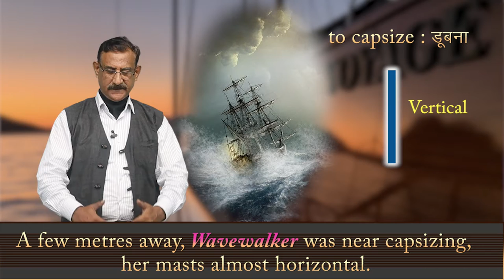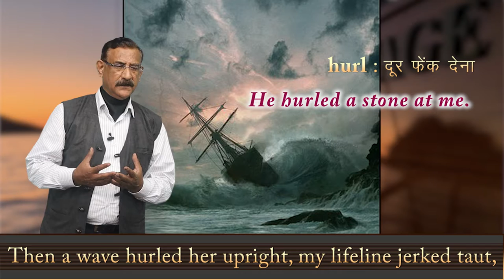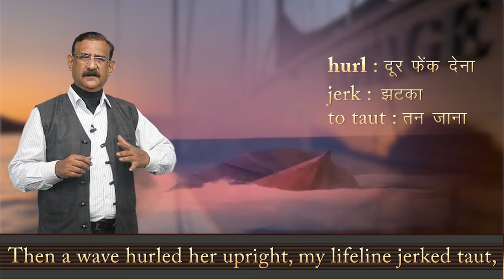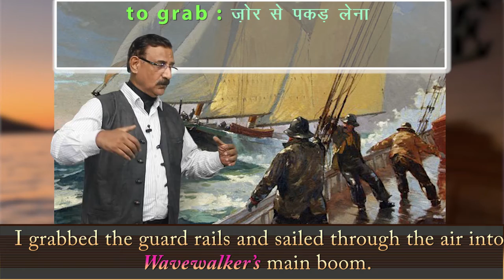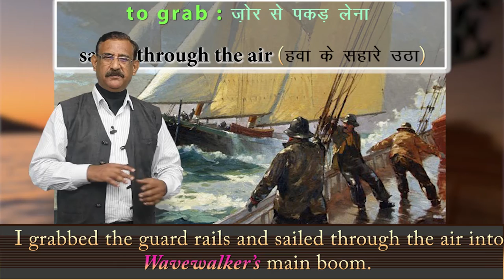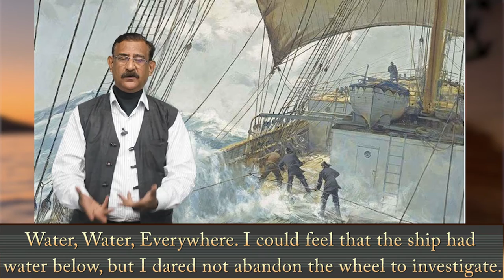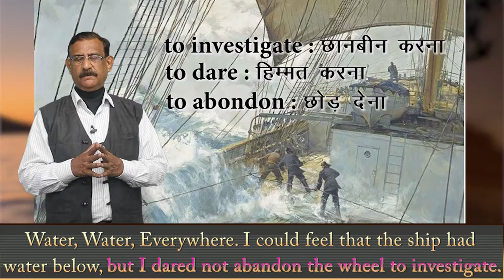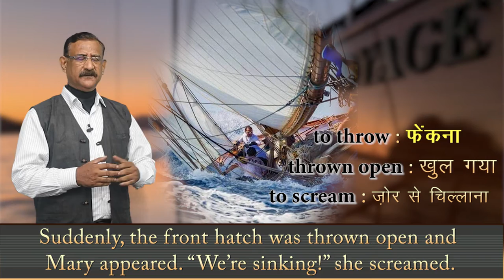CLASS 11th ENGLISH | CHAPTER WE'RE NOT AFRAID TO DIE.... IF WE CAN ALL BE TOGETHER